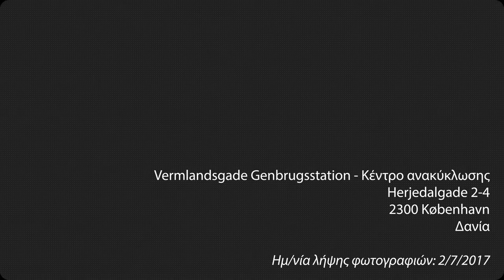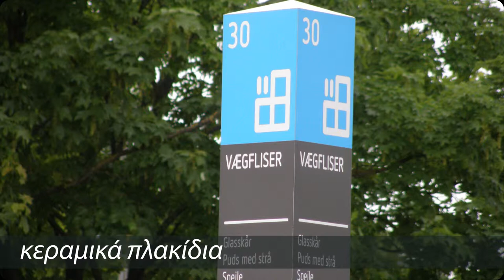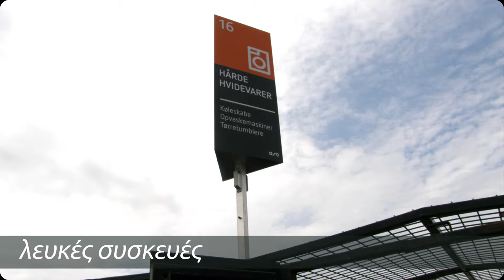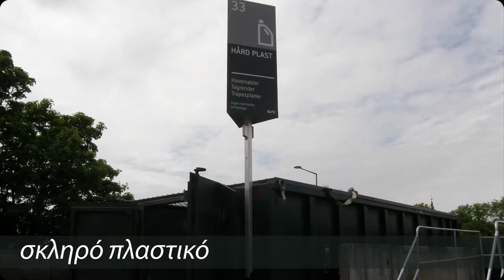Πράσινο Σημείο στην Κοπεγχάγη Δανίας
Παρουσίαση ενδεικτικών φωτογραφιών από την επίσκεψη εκπροσώπων του Δήμου Καβάλας στο κεντρικό Πράσινο Σημείο της Κοπεγχάγης το 2017.